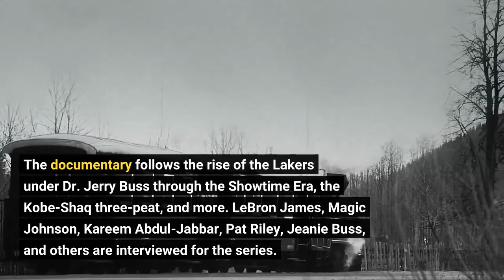Pau Gasol and Others Remember Kobe Bryant on His 44th Birthday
Former Laker teammate Pau Gasol was just one of many players who took to social media Tuesday to remember the late Kobe Bryant on his birthday. Bryant would have turned 44 on August 23.“Happy birthday, hermano. Miss you, always,” Gasol tweeted.“Happy birthday, baby! I love you and miss you so much! #44,” posted Vanessa Bryant. The Lakers are the subject of a new documentary, “Legacy: The True Story of the LA Lakers,” airing on Hulu. The documentary follows the rise of the Lakers under Dr. Jerry Buss through the Showtime Era, the Kobe-Shaq three-peat, and more. LeBron James, Magic Johnson, Kareem Abdul-Jabbar, Pat Riley, Jeanie Buss, and others are interviewed for the series. Bryant was an 18-time All-Star, five-time NBA champion, four-time All-Star MVP, two-time Finals MVP, and 2007-08 regular season MVP. He was also inducted into the Basketball Hall of Fame, a member of the 75th Anniversary Team, and an Oscar winner.